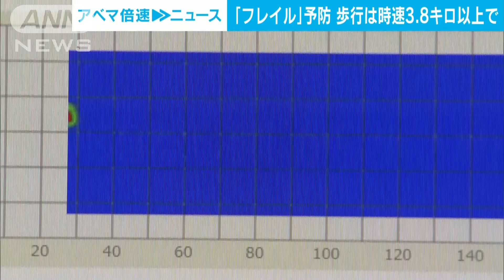「フレイル」状態予防 日常的に時速3.8キロ以上で歩くことが重要(2022年9月20日)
高齢者が介護が必要になる手前の「フレイル」状態になるのを防ぐには日常的に時速3.8キロ以上で歩くことが重要だと分かりました。

　花王と国立長寿医療研究センターの研究によりますと、「フレイル」状態の人と健康な人の歩き方の境は歩数にして1日6342歩、時速はおよそ3.8キロメートルでした。

　歩行速度が遅い場合、2年後の要介護発生率がおよそ3倍、高くなったということです。

　花王パーソナルヘルスケア研究所・須藤元喜主任研究員：「自分が出せていた歩幅よりも少し伸ばすような感覚で歩くことを意識するとその人にとってはエクササイズになっていく」

　花王は、フレイル状態になるのを防ぐためにも、腕を軽く振ってかかとから着地する歩き方を薦めています。